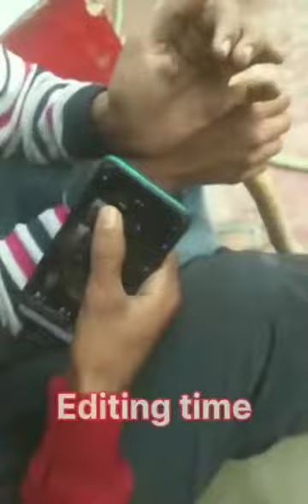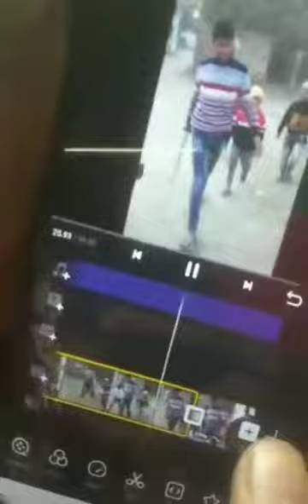January 17, 2023